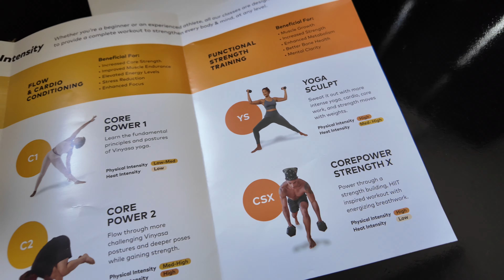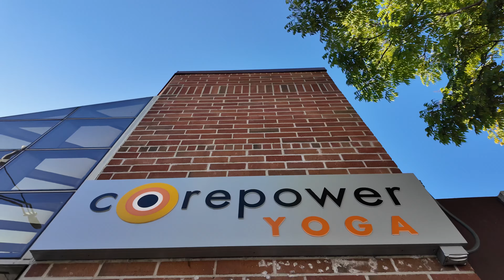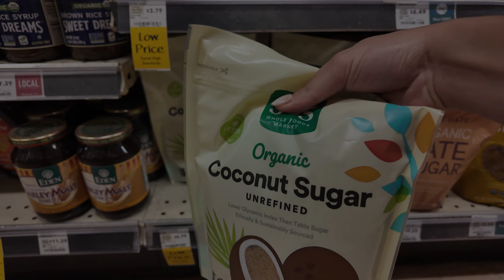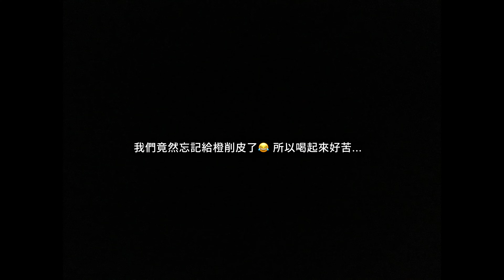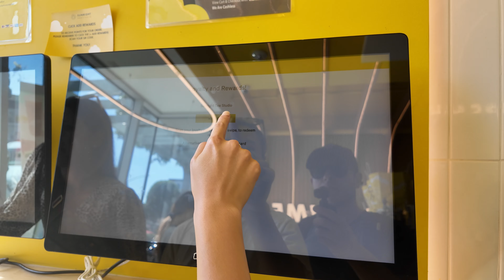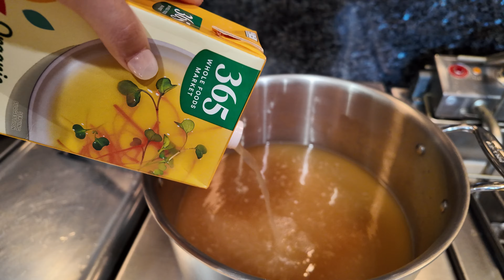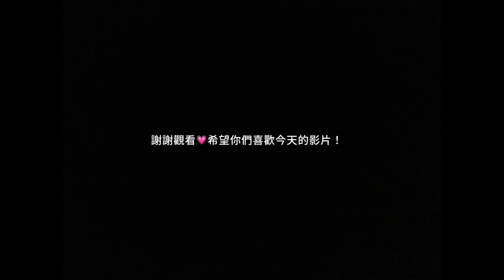VLOG | 在比佛利山莊的日常🌴 瑜伽/做飯/海邊/美國最好喝的珍珠奶茶🧋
哈囉！這是我的第一個 VLOG，今天要帶你們一起看看我在比佛利山莊的日常生活🌴 我們會一起去這邊的瑜伽教室、煮飯，還有跟姐妹們去Malibu海邊玩！🌟